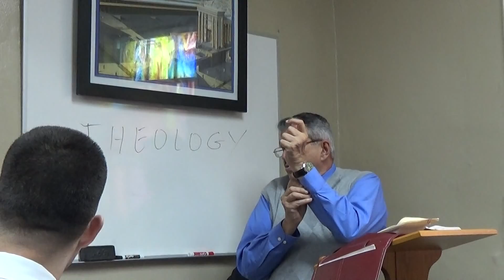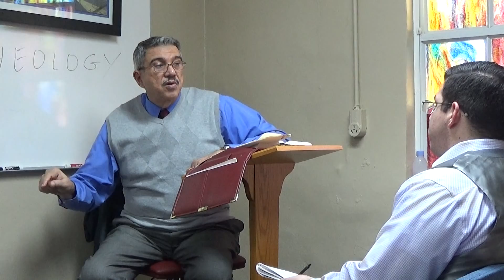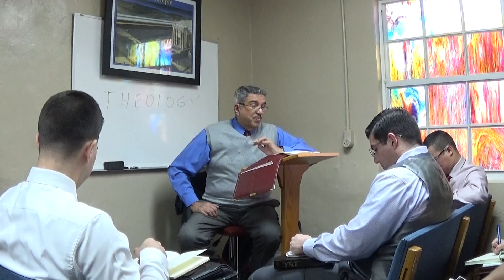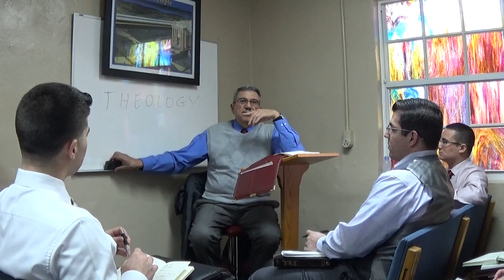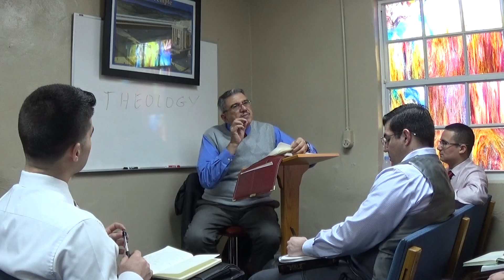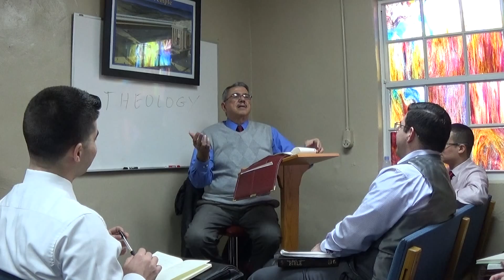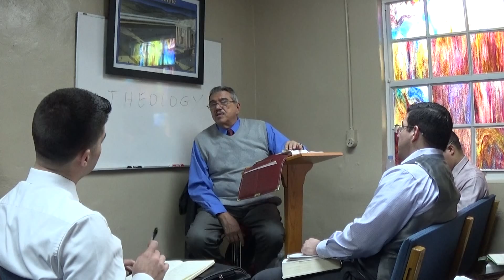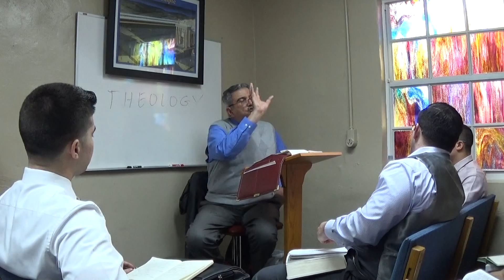1-31-16 Study on God (Attributes of God) pt 2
799 Palm Ave
Pastor David Gonzalez